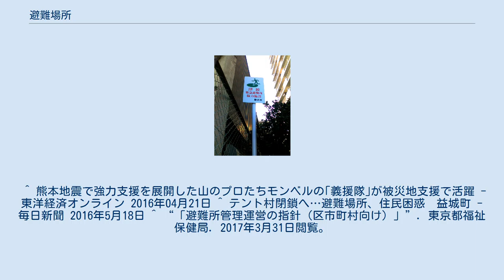避難場所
広域避難場所を示すシンボル 津波緊急避難所を示す標識 避難場所案内板 東京都新宿区 避難場所（ひなんばしょ）とは、地方自治体が指定した災害を避けることができる施設・場所のことで、地震などの大きな災害時に使用される。
 行政上の避難場所は「地震などによる火災が延焼拡大して地域全体が危険になったときに避難する場所」のことを指す。
一時集合場所が危険になった際に、この避難場所に集団で避難してくる。
その大きさは、火災の輻射熱から身体を守るためにおよそ10ヘクタール以上が必要だとされている。
このような目的から、大規模な広場（オープン・スペース）として、大規模公園や団地・大学などが指定されている。
 避難所と避難場所は相互に兼ねることができる。
（災害対策基本法第４９条の８)。 東日本大震災まで明確に避難所と避難場所が区別されていなかった為に混乱が起こったので、災害対策基本法により明確に区分された。 避難所とは被災者を一時的に受け入れ、保護するための施設。 避難場所とは延焼火災やその他の危険から避難者の生命を保護するための施設・場所。 避難所と避難場所は兼ねることが出来る為、混同が生じやすい。 一時避難場所・広域避難場所ともに、その地域で発生しやすいと考えられる災害（火災・風水害・津波・高潮など）の内容に応じて、自治体により避難場所を変えている場合がある。
自治体が指定しているこの避難場所は、地域防災計画に基づき、避難に適した比較的安全な場所が選定されている。
しかし、大規模な広場等の設置は、防災基本計画に基づいて設置されていないことから、災害の種類・状況等により危険な場合もある。
加えて大勢の人数が集まるため、各種の問題も起こり易くなってしまうこともある。
 被災者が一時的に大量に発生することにより、一時避難場所にテント村が形成されることがある。
 熊本地震 (2016年)においては、地震の起きた時期が4月と野外生活が可能な季節であった為、一カ月の予定で一時避難所にテント村が形成された。
 地震初期には自主避難を含めた被災者が多く収容避難場所が過密となり、車中泊をする人が多かった。
 が、車中泊による同じ姿勢を取り続ける健康被害、エコノミー症候群により、健康を害する人が増えた。
そこで、アウトドア用品店と自治体が協力しテント村が形成された。
 収容避難場所の過密・子供が騒ぐ・集団生活よりは快適・余震が続く中での建物に入るのが不安・ペットを連れている・その他の事情により、テント村は被災者に歓迎された。
 その後、概ね良好に受け入れられていたが、夏に向かって気温が上がるに従って熱中症の懸念がされ、余震の終息と仮設住宅が整備された事もあり、テント村はその意義を終えて撤去された。
 一時(いっとき)集合場所とは、避難場所に避難する前に、近隣の避難者が一時的に集合する場所である。
 学校のグラウンド・地域の公園などがこれに当たる。
(一時集合場所を参照) ^ “緊急避難場所」と「避難所」について”. 滋賀県総合政策部防災危機管理局. 2017年3月31日閲覧。
 ^ “「避難所管理運営の指針（区市町村向け）」”. 東京都福祉保健局. 2017年3月31日閲覧。
 ^ 熊本地震で強力支援を展開した山のプロたちモンベルの｢義援隊｣が被災地支援で活躍 - 東洋経済オンライン 2016年04月21日 ^ テント村閉鎖へ…避難場所、住民困惑　益城町 - 毎日新聞 2016年5月18日 ^ “「避難所管理運営の指針（区市町村向け）」”. 東京都福祉保健局. 2017年3月31日閲覧。